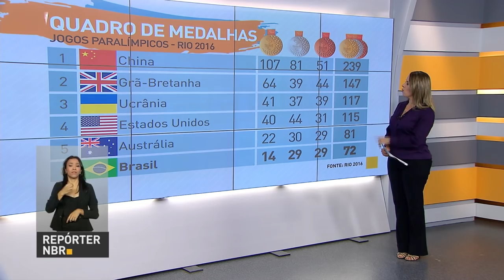Começa hoje campanha de vacinação de crianças e adolescentes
REPÓRTER NBR 9h - Presidente Michel Temer está em Nova York, nos Estados Unidos, onde participa da Assembleia-geral das Nações Unidas. Cabe ao presidente brasileiro fazer a abertura do encontro, marcado para terça-feira (20). E ainda: Começa nesta segunda-feira (19), em todo o país, a Campanha Nacional de Multivacinação para crianças e adolescentes.